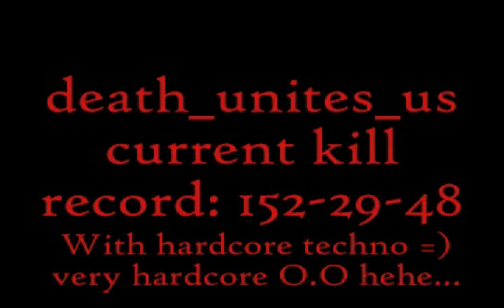death_unites_us Current Kill Record 152-29-48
Just uploaded for proof =D

If you don't like hardcore techno then mute the video...lol.

Please visit 4-8Forums, its a great website where you can discuss games, movies, music, and much more. Registration is free!

4-8Productions